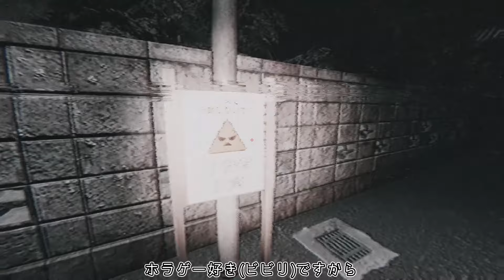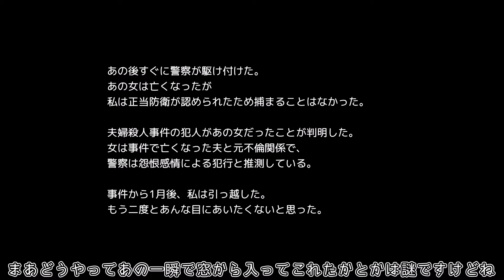【赤い女】夜道を歩いてるとヤバい女に追いかけられたんだが！？【ゆっくり実況】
まだ動画を未視聴の方はぜひ初見で先にプレイしてみてください。
「赤い女」というゲームは350円でsteamにて販売中です。
大体プレイ時間は30～60分程度だと思います。
ホラゲーをしてみたいけど、やったことない！怖すぎるのは嫌！長時間はムリ！ってお考えの方におすすめです！

今回は「赤い女」というホラーゲームをプレイしました！
久々にリアルでも絶叫して大量のホラゲニウムを摂取できてとっても満足しました(？)

リクエスト等ありましたらtwitterもしくはコメント欄にてお願いします！

If you have any requests, please leave them on twitter or in the comments section!
If you have any requests, please leave a comment on twitter or on our website!